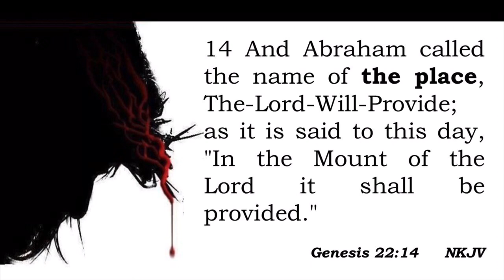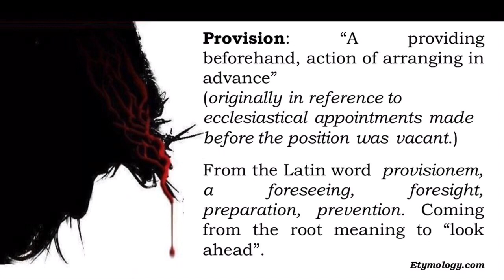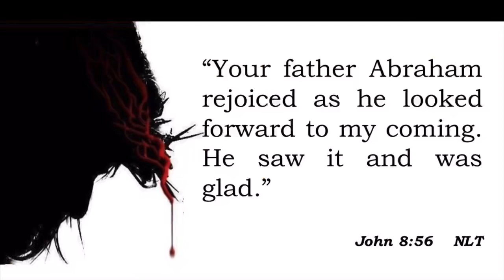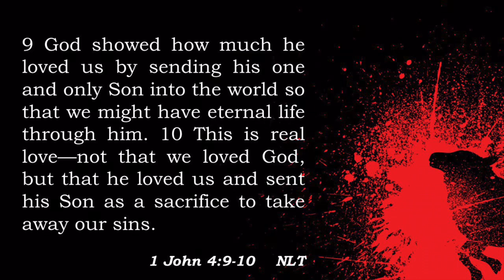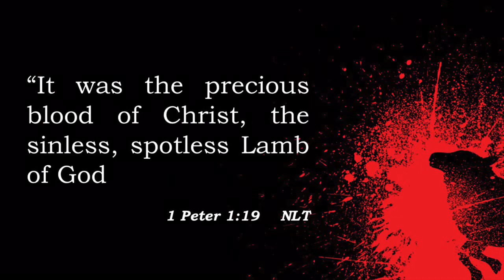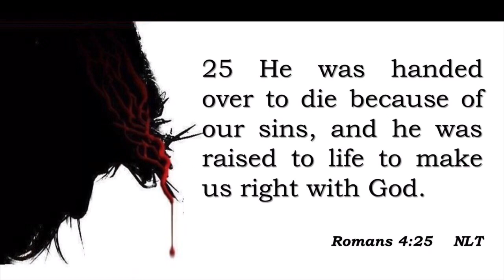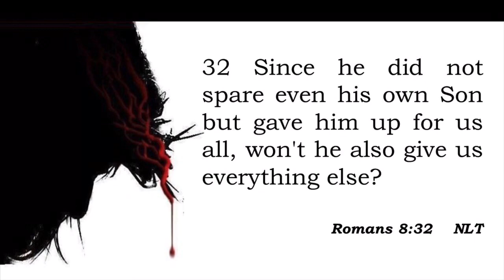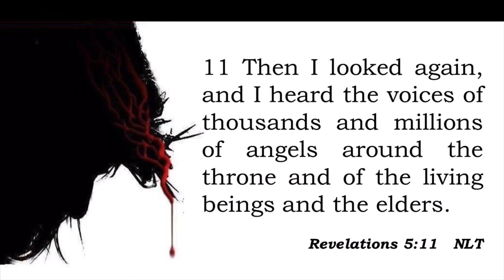SERIES - JEHOVAH JIREH, God Will Provide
This is the fourth sermon in the series, Jehovah-Jireh, God plans far ahead to provide for our needs.